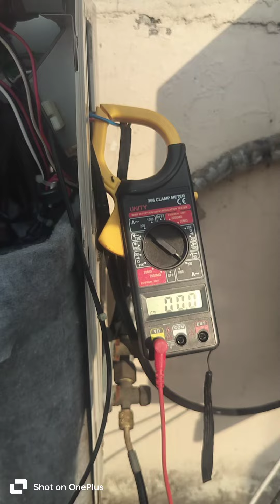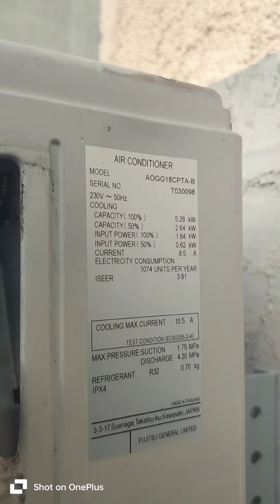O GENERAL INVERTER AC AC NOT WORKING PROPERLY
GAS LEAK R410 A o GENERAL INVERTER AC || AOGG18JCCB
D

WORK ON PROGRESS O GENERAL WINDOWAC BREAK DOWN COMPLAINT

EXCELLENT AIR FLOW O GENERAL WINDOW AC AXGT18FHTC

WORK ON PROGRESS || RESOLVE BREAK DOWN COMPLAINT

AXGT18FHTC MODEL O GENERAL WINDOW AC KITNE MPR AANA CHAHIYE GAS THIK HONE PER..?

AXGT18FHTC MODEL WINDOW AC KA DEFECT
REMOTE.

Compressor kese chlta hai ..?

O general AOGG18CGTA   model main gas feel karte smay...sawdhani

 O general AOGG18CGTA   model main kaam mpr aane ke karan or cooling bhi nhi kar raha hai ...?

Properly working O GENERAL INVERTOR AC CUSTOMER HAPPY

AC COLLING NHI KAR RAHA HAI GAS LAEK O GENERAL SPLIT AC MODEL AOGGA18FTTCH-B

INVERTOR SPLIT AC O GENERAL AOGG18CPTA MODEL MAIN NOISE ISSUE

kese check kare ki gas kha se leak hai AOGG18CGTA O GENERAL

A /c ठंडी हवा नहीं दे रहा कॉपर पाइप पर  बर्फ जम रही है

BY MISTAKE DEFECT PEACE COME AT CUSTOMER HOUSE O GENERAL INVERTOR SPLIT AC AOGG12CPTA

Defect remote o general Aogg24cpta model
Remote can't work properly

How to convert faranhight to celsius.. f to c
Aogg18Cgta model o general

Guy's please support us my chhanel.

O general Ac ki complaint kese kare Easy Method sabse aashan tarika

How to convert faranhight to celsius.. f to c Aogg18Cgta model o general

Aogg18Cgta model pipe crack cooling issue

कम एंपियर आने के कारण और ac ठंडी हवा भी नहीं दे रहा है

AC ठंडी हवा Ac दे  नहीं रहा क्या करे O general  AXGT18AATH

Water leakage ki major problem ac main after filling gas Asgg18Cgta Model

O general inverter ac Aogg18Cpta main gas  kese check kare  ।

How to check pcb card working or not o general Aogr24JCC model

Refrigeration cycle system..